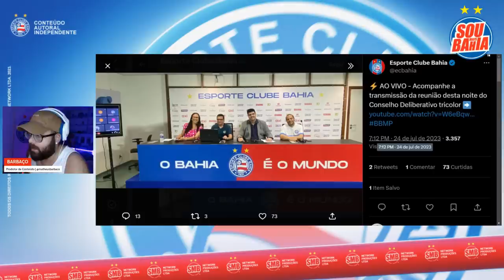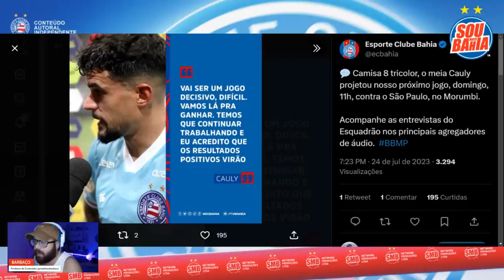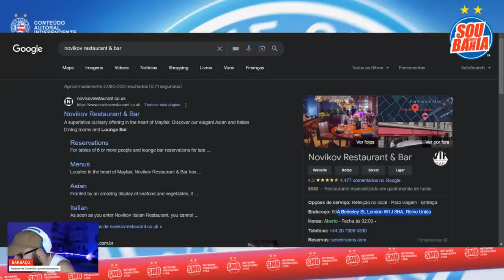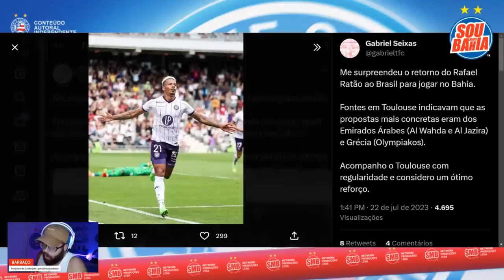🇬🇧 MALAS FEITAS! EM LONDRES, ONDE FEZ EXAMES, REFORÇO JANTA COM AGENTES ANTES DE VIR PRO BAHIA!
📱 COMPRE 2 E LEVE 4 COM O CUPOM ‘SOUMAISBAHIA’ NO SITE DA GOCASE